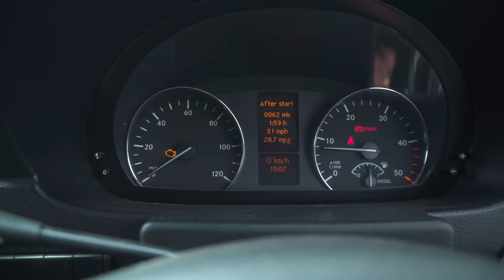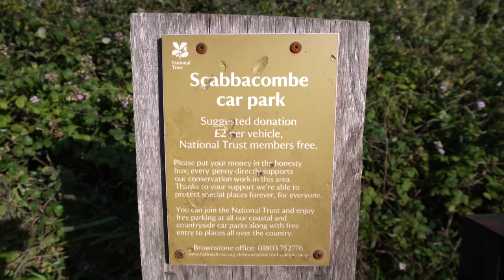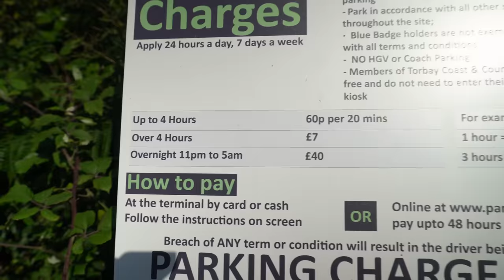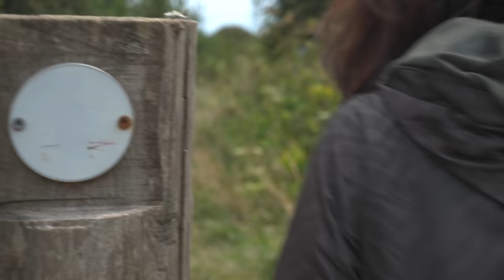Czy to koniec Vanlife`u w Anglii? Problem z miejscówką "na dziko" 😱❗️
Czy to koniec Vanlife`u w Anglii? Na pewno jest coraz trudniej znaleźć miejscówkę na dziko. Wszędzie stoją zakazy pozostawania na noc a jeśli jest to dozwolone to są wysokie opłaty.